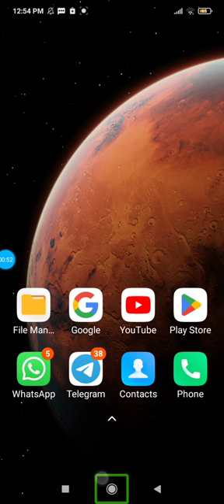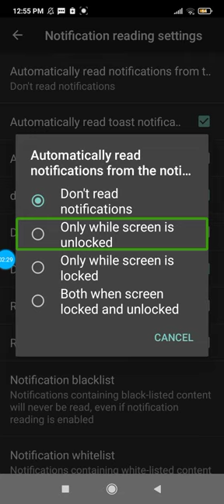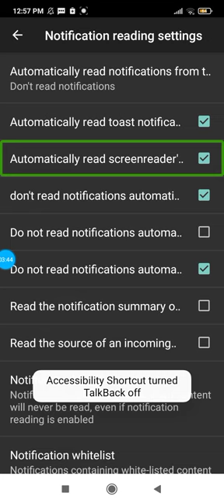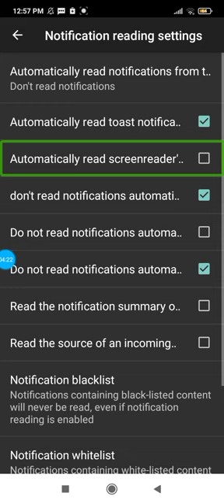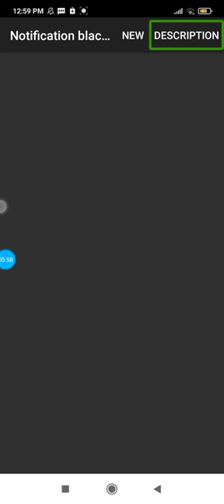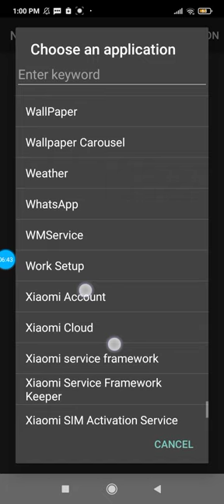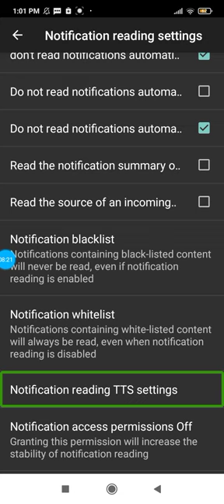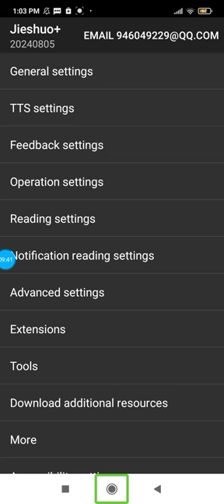technoshorts CSR Part 16 explaining notification reading settings